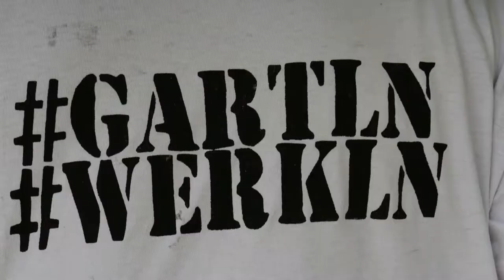Siebdruck DIY (5/5) T-Shirt bedrucken und fixieren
Hallo Leute,
ein weiterer Teil unserer Einsteiger Trial and Error Siebdruckmethode. Und ja, es ist nicht perfekt. Uns freuts, es waren alte TShirt und zum Üben reicht es allemal.
Mittlerweile haben wir schon echte TShirt bedruckt und die sind richtig gut geworden.
Wir werden noch einen weiteren Teil drehen, der schon ein wenig fortschrittlicher ist...

### Projektbeschreibung

Schwierigkeit: ja schon, durchaus fordernd, aber packbar
Benötigtes Material und Werkzeug:
Folgt unserer Siebdruck Serie
Dauer:  es nimmt kein Ende.